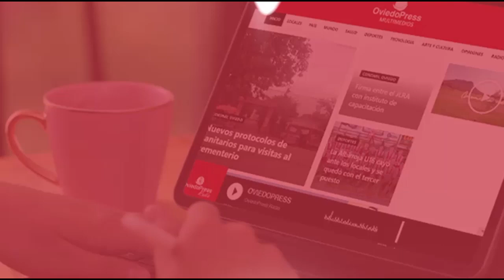La depresión social transformada en violencia y luto